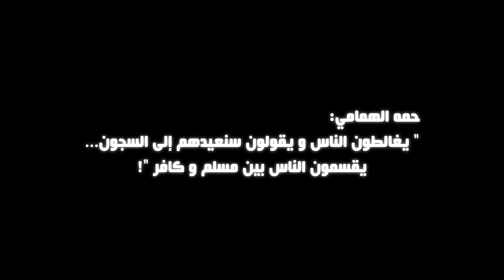حمه الهمامي:" يغالطون الناس و يقولون سنعيدهم إلى السجون ... يقسمون الناس بين مسلم و كافر !"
تصوير : ليليا الوسلاتي